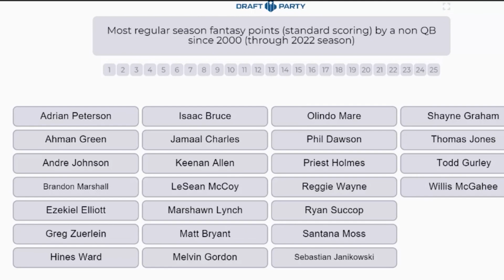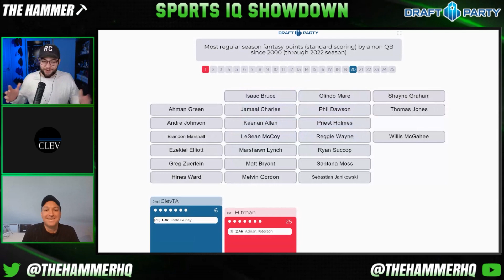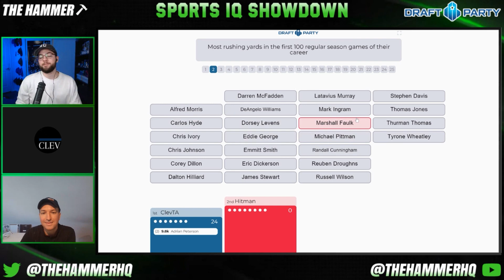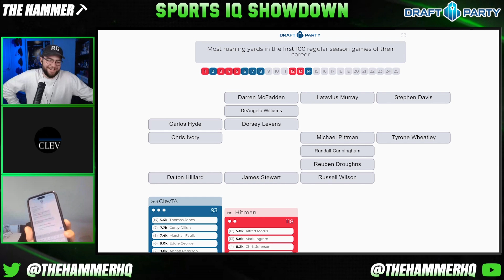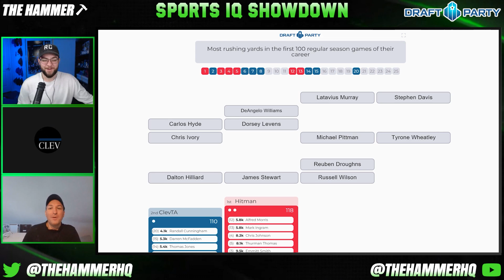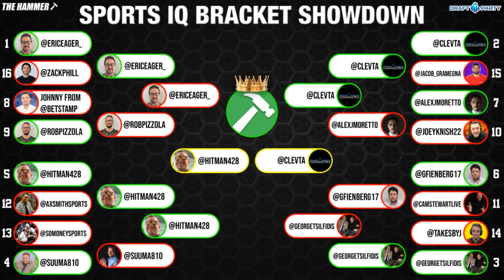Ultimate NFL Trivia Challenge Championship | Who Knows The Most About Football?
The Sports IQ Showdown's Ultimate NFL Trivia Bracket started with 16 players but we have gone all the way down to 2 for the CHAMPIONSHIP round. Hitman is the 5 seed and took down top seed Eric Eager to get here and the only thing stopping him from taking the crown is the two-seed ClevTA. These competitors face the NFL trivia gauntlet to determine who the best NFL mind is at The Hammer Betting Network. Who will come out on top in the final round?

Who should be the next competitors on the Sports IQ Showdown? What should be the next quiz topic? Let us know what you want to see in the comment section and you may get your wish in a Sports IQ Showdown in the future.

The Hammer HQ is the flagship channel of The Hammer Betting Network where we do our watch-along content for the biggest sporting events and fun quiz content with special guests like this one.